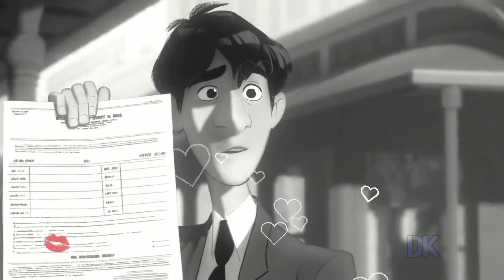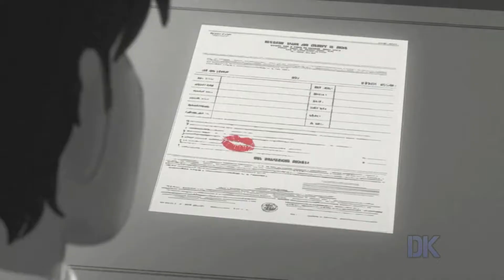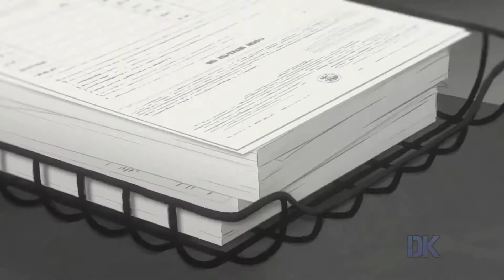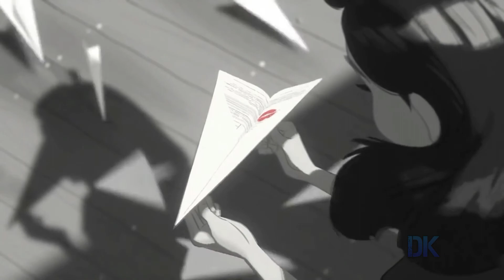Hindi Love Romantic Video Song | 💓💓 Crush Love Story 💖💓💓| Whatsapp Love Status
Romantic Love Story Song | Cute Love Story Song |  Hindi Anime Love Story Song